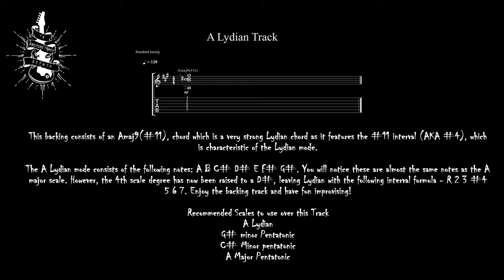A Major A Lydian Track Jazz Guitar Backing Track Jam 120 BPM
This backing consists of an Amaj9(#11), chord which is a very strong Lydian chord as it features the #11 interval (AKA #4), which is characteristic of the Lydian mode.

The A Lydian mode consists of the following notes: A B C# D# E F# G#. You will notice these are almost the same notes as the A major scale. However, the 4th scale degree has now been raised to a D#, leaving Lydian with the following interval formula - R 2 3 #4 5 6 7. Enjoy the backing track and have fun improvising!

A Lydian,
G# minor Pentatonic,
C# Minor pentatonic,
A Major Pentatonic,